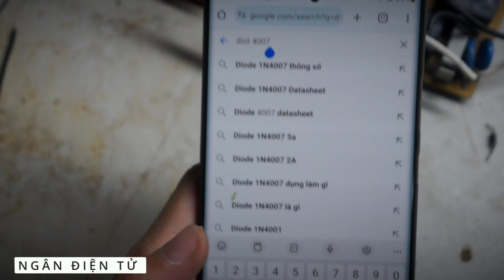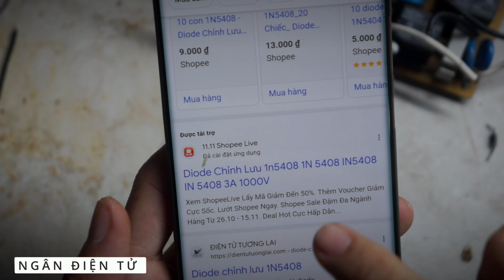cách tìm thông số diode một cách nhanh và dễ hiểu nhất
web dạy nghề cơ bản dễ hiểu của kênh ngandientuvlog
menu:
00:00 giới thiệu
00:12 diode xung và diode thường
00:48 hình dạng
01:12 tra thông tin diode thường
02:40 tra thông tin diode xung
03:07 một số lưu ý

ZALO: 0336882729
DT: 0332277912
Kênh rất mong được sự góp ý và đồng hành cùng các bạn